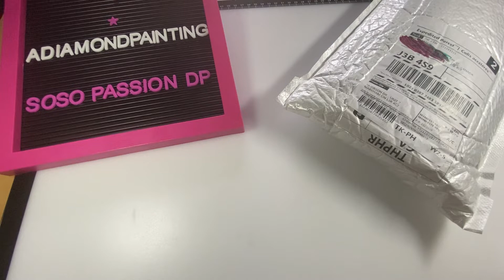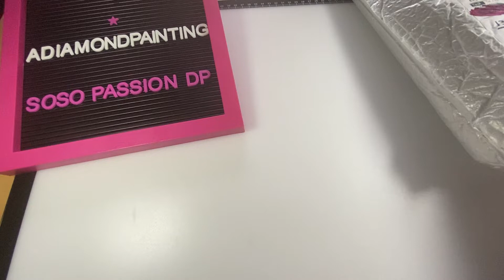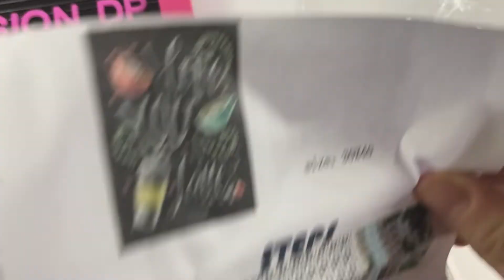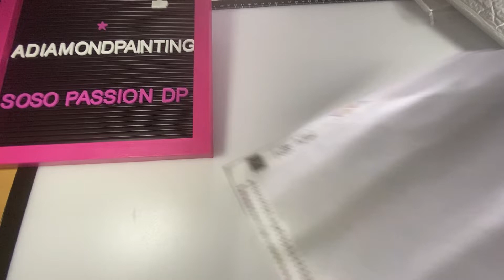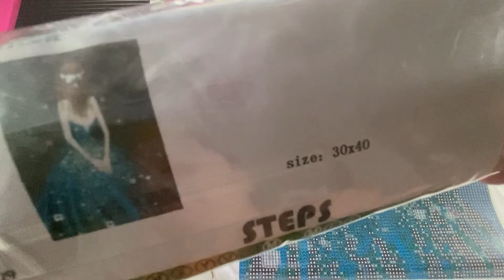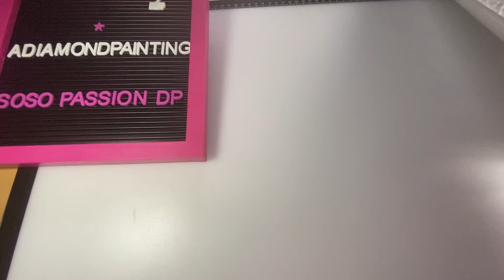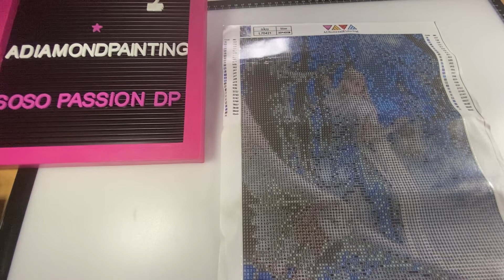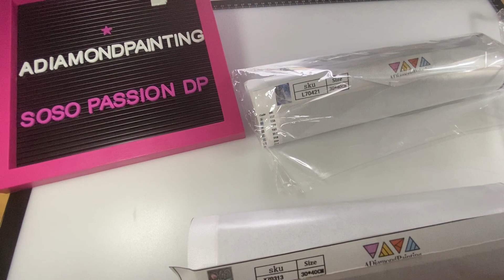Diamond Painting - Unboxing - Adiamondpainting - Blind Box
Adiamondpainting BlindBox

Page Facebook Soso Passion DP

Instagram DiamondPaintingSquad